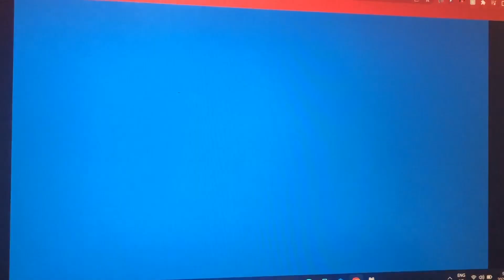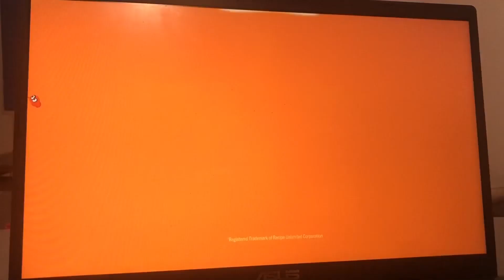The Super Mario Duel-Verse Show Closing Funding Credits (The Super Mario Bros. Movie Reruns)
Mario’s Creating his Closing Funding for this Episode with Peach. Enjoy the Video.